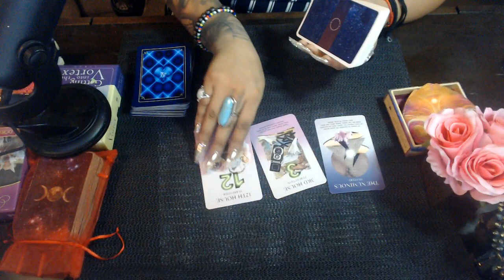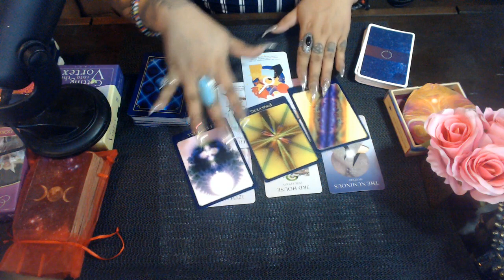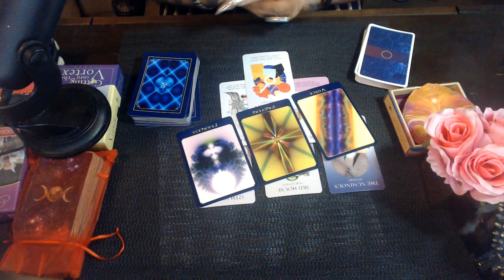LIBRA SEPTEMBER 2020 LOVE READING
3 Card Reading
30 Min Reading
1 Hr Reading